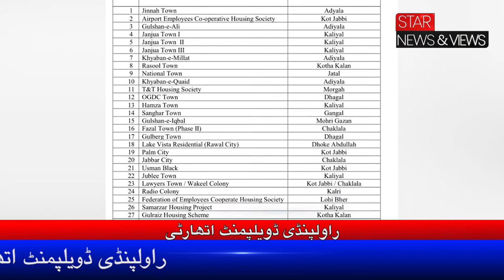Rawalpindi Development Authority | Be Careful | Don't invest in Illegal housing society